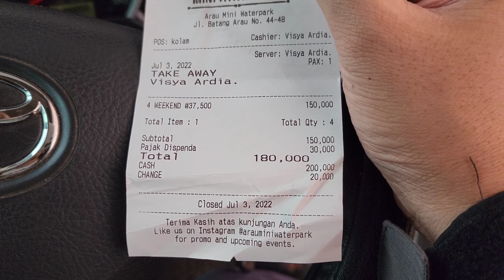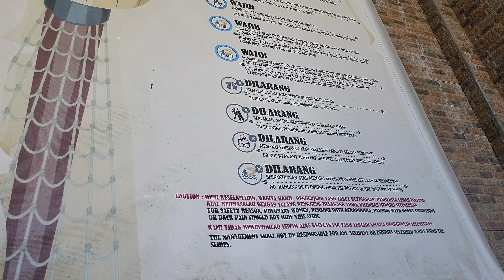ARAU MINI WATERPARK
Arau Mini Waterpark - Kolam Renang yang untuk kita semua.

Halo sobat, Assalamualaikum, gimana kabar weekendnya?
Semoga menyenangkan ya.
Berikut ini adalah video kolam renang waterpark rekomendasi untuk kalian yang ada di kota padang, Sumatera Barat, yaitu ARAU MINI WATERPARK.

Tulis juga donk rekomendasi lainnya tempat wisata menarik menurut kalian untuk didatangi.
Terima Kasih Sobat, semoga sehat selalu...
Assalamualaikum..
00:00 Introduction
00:26 Keseruan di Arau Mini Waterpark
00:48 Harga tiket, wahana dan fasilitas arau mini waterpark
01:55 Baju yang digunakan untuk berenang
02:05 Tampak parkiran, kafe, dan dalam
02:15 Pemesanan di Kafe Arau Mini Waterpark
02:48 Aturan menaiki seluncuran Paling Tinggi di Arau Mini Waterpark
03:42 Nyobain Seluncuran Paling Tinggi di Arau Mini Waterpark
04:25 Closing